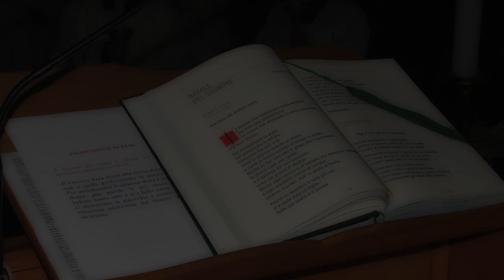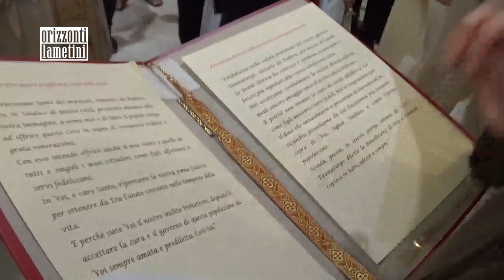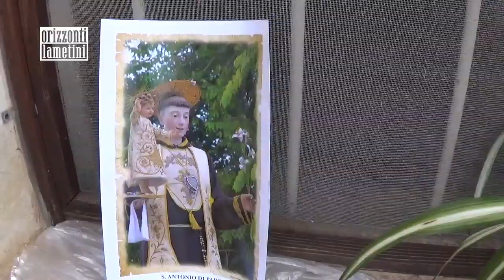ORIZZONTI LAMETINI - Il cero votivo a Sant’Antonio di Padova dall’Amministrazione comunale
Momenti di vita cristiana